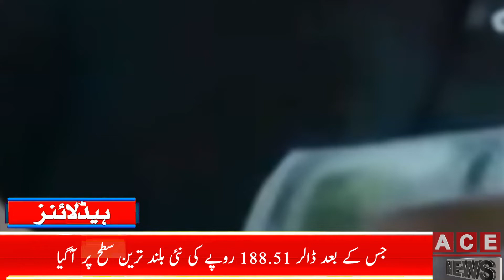Huge Change In Dollar Price